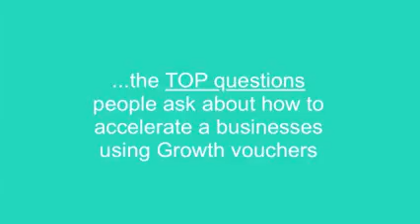Growth Voucher FAQ's - Why Do I need The Growth Voucher Pro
Growth Voucher FAQ's - Why Do I need The Growth Voucher Programme?  The Growth Voucher programme is a pioneering research project backed by the good folks over in downing street and is run by the Department of Business, Innovation and Skills.